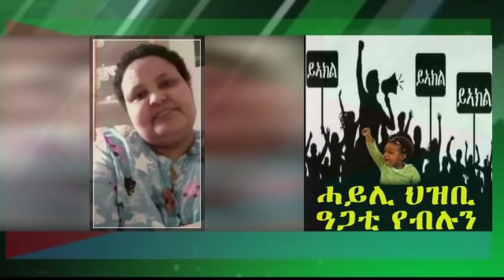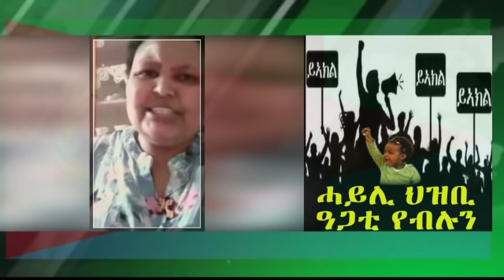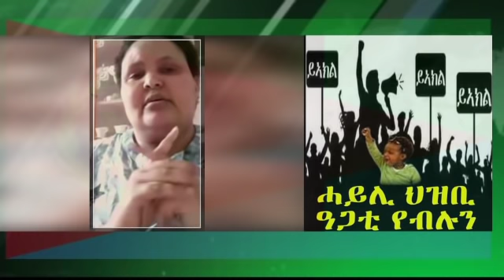ላዕለዋይ ተጸዋዒ ውድብ ሕቡራት ሓገራት መንግስቲ ኤርትራ ንስግኣት ኮሮና ቫይረስ ኣብ ግምት የእትዩ ፖለቲካዊያን እሱራት ክፍትሑ ጸዊዑ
New Eritrean News Today, ዘገርም ሸለልትነት, ኤርትራውያን, ጋዜጠኛ, asena news, ውልቀመላኺ, ሓደ ልቢ, ጀርመን, ኣወል, ዓገብ